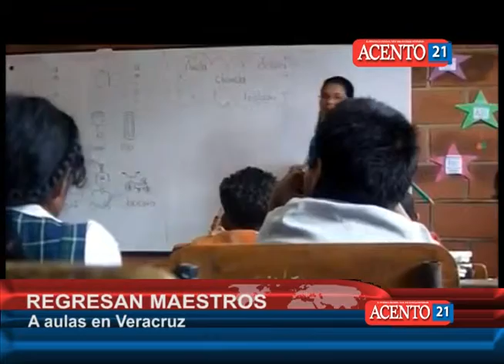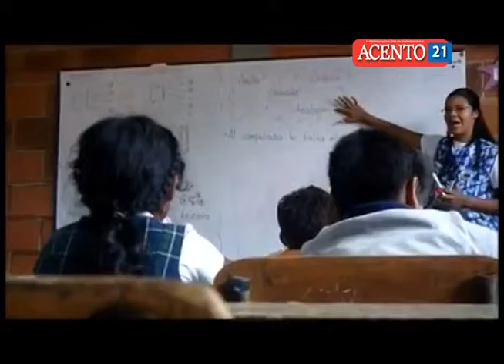ACENTO 21 27 DE SEPTIEMBRE DE 2013